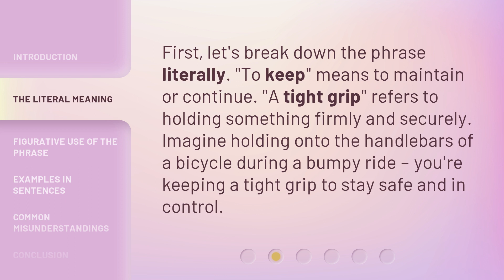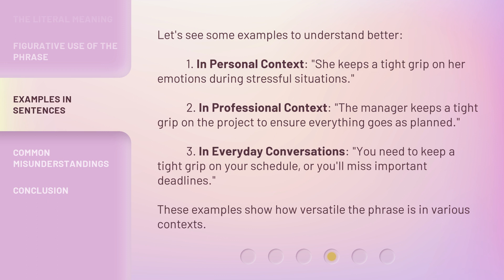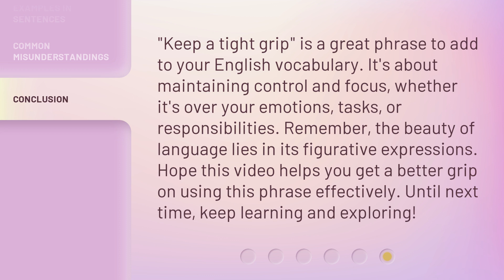Understanding "Keep a Tight Grip": An English Phrase Explored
Cracking the Code: Unraveling the Meaning of 'Keep a Tight Grip' • Discover the true essence behind the popular English phrase 'Keep a Tight Grip' as we delve into its origins, usage, and hidden connotations. Join us on this linguistic journey to unravel the secrets behind this captivating expression.

00:00 • Introduction - Understanding "Keep a Tight Grip": An English Phrase Explored
00:31 • The Literal Meaning
00:53 • Figurative Use of the Phrase
01:21 • Examples in Sentences
01:56 • Common Misunderstandings